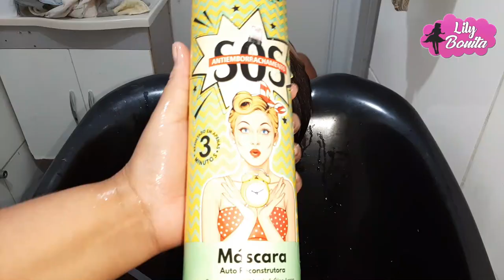PROLISS MYPHIOS LISOS DO SONHOS / PROGRESSIVA ORGÂNICA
▬▬▬▬▬▬▬▬▬▬▬ஜ۩۞۩ஜ▬▬▬▬▬▬▬▬▬▬▬▬▬

A progressiva que faz toda diferença no seu dia a dia 😍.

✅Livre de formol,
✅Alisa todos os tipos de cabelos,
✅Sem incomodo,
✅Ativo seguro.

Disponível na versão de 1L e 300ml.

A famosa progressiva sem formol! Cabelo liso pra já! 💜
O Kit ProLiss da MyPhios Professional, é um tratamento que transforma cabelos ondulados, crespos e indiciplinados, tornando-os perfeitamente lisos, com volume reduzido, fibra capilar alinhada, livre de frizz e muito brilho. O Gloss para realinhamento térmico tem textura leve, suave e de rápida absorção. Sua formulação conta com Matérias primas cuidadosamente selecionadas, composta por Manteiga de Karité, que age controlando o volume dos fios, hidratando e promovendo um liso intenso desde a primeira aplicação. Tecnologia Proliss 100, ativo seguro e não prejudicial a saúde, age alisando a fibra de dentro para fora, mudando a estrutura dos fios sem uso de formol.